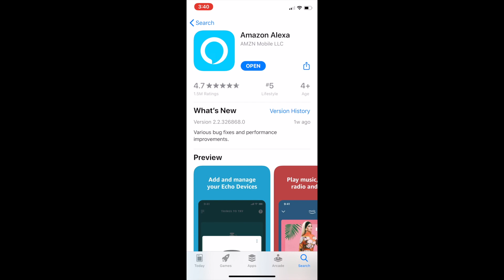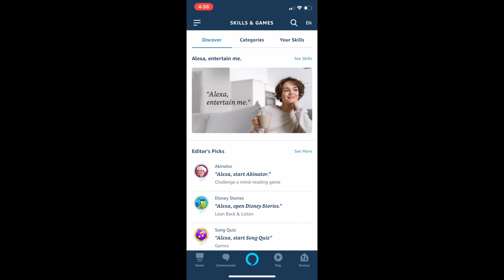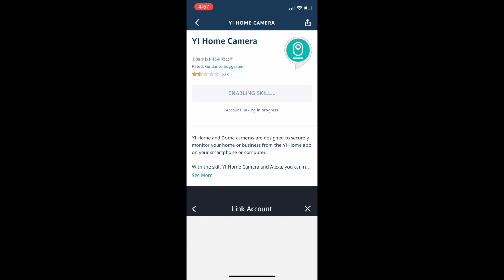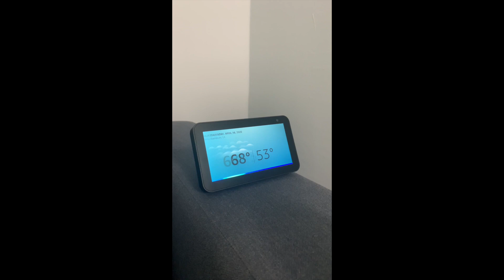[Tutorial] How to Enable Kami & YI skills on Echo Show to Work With Alexa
About Kami Home:
Welcome to Kami Home. The easy to use, intelligent and affordable home monitoring solution made available for every household. Kami Home is your go-to security system for that instant feeling of relief, protection, and awareness of what’s happening in and around your home. Kami Home acts as a caring friend that provides you with security and privacy with top of the line intelligence keeping you worry-free. With an installation that’s a breeze, Kami makes home security, so easy.